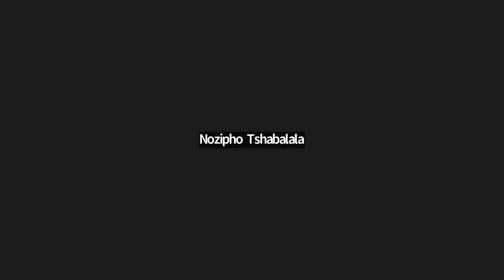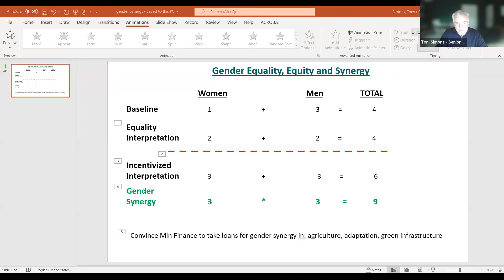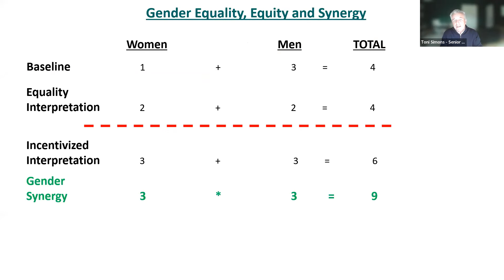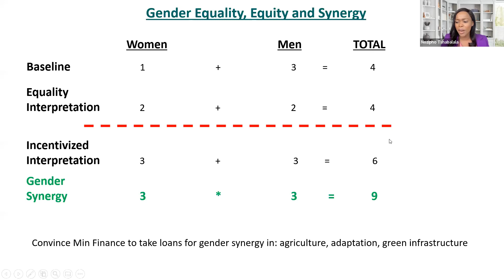The role of African women in climate change Mitigation, Adaptation & Response | A COP27 side event.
A joint convening of the Commissioner for Agriculture, Rural Development, Blue Economy and Sustainable Environment (ARBE) and AGRA. The event sought to amplify the voices of African women in climate change, to create awareness for policies, strategies, and practices; while entrenching their leadership role in climate change mitigation, adaptation, and responses.